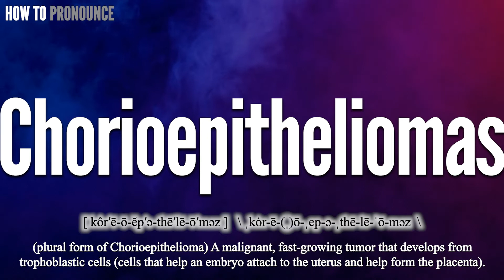Chorioepitheliomas Pronunciation | How to Pronounce (say) Chorioepitheliomas CORRECTLY | Meaning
Chorioepitheliomas

Index:

00:00 Chorioepitheliomas pronunciation
00:12 For more CORRECT pronunciations
00:19 Please Subscribe US! THANKS!

Chorioepitheliomas

Chorioepitheliomas Phonetic respelling: [ kôr′ē-ō-ĕp′ə-thē′lē-ō′məz ]
Chorioepitheliomas International Phonetic Alphabet IPA: \ ˌkȯr-ē-(ˌ)ō-ˌep-ə-ˌthē-lē-ˈō-məz  \

Chorioepitheliomas Definition:
(plural form of Chorioepithelioma) A malignant, fast-growing tumor that develops from trophoblastic cells (cells that help an embryo attach to the uterus and help form the placenta).

Chorioepitheliomas Medical Translation:
Uyghur Uygur language:
Chorioepitheliomas in Turkish:
Chorioepitheliomas in Chinese traditional / simplified:

Chorioepitheliomas Pronunciation,
Pronounce Chorioepitheliomas
Chorioepitheliomas meaning in medicine,
Chorioepitheliomas medical meaning,
Define Chorioepitheliomas, Chorioepitheliomas definition, Definition of Chorioepitheliomas, Chorioepitheliomas pictures,
Chorioepitheliomas Translation in the Chinese language (Chinese traditional, Chinese simplified),
Chorioepitheliomas Translation in the Turkish language,
How to translate Chorioepitheliomas in Turkish, Chorioepitheliomas türkçe ne demek, How to translate Chorioepitheliomas in Chinese,
Chorioepitheliomas 中文翻譯

In this page, you may find the word, Chorioepitheliomas , how to pronounce this word Chorioepitheliomas, how to say it in the native language, the international phonetic alphabet IPA, exactly translations in the Chinese language, in the Turkish language, in English, exactly correct pronunciation in American English, in British UK English, in Hindi English, and in other languages.

You may also find Chorioepitheliomas definition, the meaning of this term, pictures about this term, and some useful links about this.

bu tıp kelimesi Chorioepitheliomas nasıl okunur, bu kelime Chorioepitheliomas ingilizçe ne denir, Chorioepitheliomas çinçe ne denir, Chorioepitheliomas anlamı nedir, Chorioepitheliomas nasıl telaffuz edilir, Chorioepitheliomas türkçe anlamı, Chorioepitheliomas çinçe anlamı,

Don’t miss